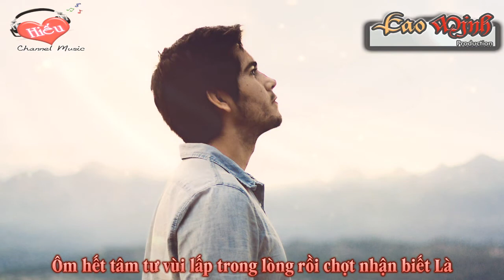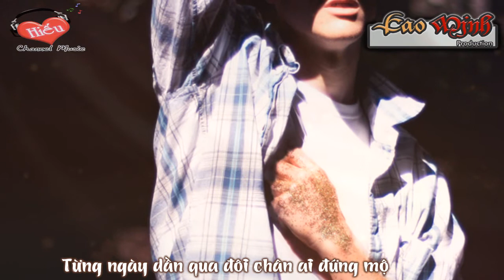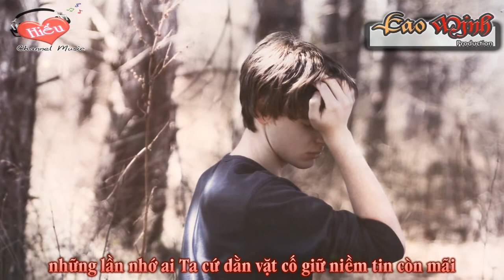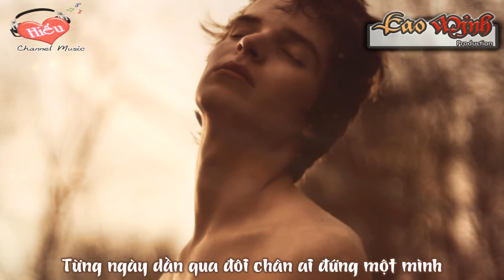Ngẫu Khúc - Trần Trọng Hiếu [Lyric Video HD]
Title: Ngẫu Khúc - Trần Trọng Hiếu
Lyric:
Ngẫu Khúc - Trần Trọng Hiếu
Ngẫu Khúc !

Verse 1 :

Ngẫu Khúc lại vang xa, trong cõi lòng lặng lẽ
Che giấu cảm xúc bên trong một người ngỡ là mạnh mẽ
hàn gắn tất cả mảnh vỡ ký ức nguyện vào đâu đó ! Ta
Ôm hết tâm tư vùi lấp trong lòng rồi chợt nhận biết Là
Kẻ Lãng Du vẫn đang tìm kiếm một cách gì đó để cho
riêng bản thân mình để thấy niềm tin trong khoảnh khắc đắn đo
giữ hay là không ? hay là trông ? hay là ngống ?
thử lại chờ mong ? ai còn trông ai còn ngống !
Huh ! đâu ai biết cũng không nhận ra sự thật mỉa mai này
chính niềm đau đã tạo nên Ta rồi tìm cách phơi bày
chấp nhận hay không ? sự thật là vậy lòng Ta nguỵ biện hoài
lủi thủi 1 mình, đương đầu với nó cho nên Ta điên mãi
Đâu đó có nụ cười dường như đóng đinh cảm xúc
và đâu đó có lời người ngày xưa làm ta ngã gục
thôi an phận một người tự kỹ, lạc trong ký ức thênh thang
Khi Ngẫu Khúc lần nữa ngân vang là lúc trái tim tan nát

Melody :

Từng ngày dần qua đôi chân ai đứng một mình
Từng ngày dần qua bơ vơ lối xưa đợi mong
Từng ngày dần qua con tim ai khóc thật nhiều
Từng ngày dần qua cô đơn, lẻ loi vì ai ??

Verse 2 :

từng điếu thuốc vẫn cứ cháy trong khi ta hứa bỏ hoài
những lần nhớ ai Ta cứ dằn vặt cố giữ niềm tin còn mãi
anh yêu em, còn nhiều lắm, anh không nói hết được đâu
dù anh biết mình có như vậy cũng không thể đến được nhau
không phải riêng EM làm ta nặng trĩu cào nát đến tận tâm cang
ta hận chính ta nhiều lần cố giữ khiến cho con tim lâm nạn
Yêu thì dễ nhưng quên quá khó đối với một người bình thường
đó là niềm vui hằng đêm của ta luôn muốn tìm người mình thương
ta chờ ai ? ai chờ ta ? trong những niềm tin tự tạo
ta yêu ai ? ai yêu ta ? đọng trên đôi mắt hôm nào
Gửi cho em 3 mươi 2 lời thoại mà ta đang viết trên đây
lời thì thầm thả trôi theo gió phiêu diêu tự tại bên mây
nhưng Đâu đó có nụ cười dường như đóng đinh cảm xúc